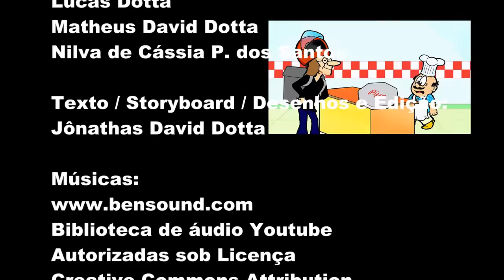A pizzaria Sinistra - Barril, Rafa e Cabeção em FNAF - Five Nights at Freddy´s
- Baseado no Game "Five Nights At Freddy's" ou FNAF -

Atendendo um pedido da Vó Gorda, Barril e Rafa entram por engano em uma pizzaria nada convencional... Lá dentro vão enfrentar o medo e levar muitos sustos, porém, com a chegada do Cabeção acabam encontrando um jeito de escapar de dentro da Pizzaria Sinistra...

MacLeod's description:

Genre: Soundtrack
Collection: Comedic
Time: 2:05
144 BPM (Allegro - Pretty Fast)

Categoria
Música